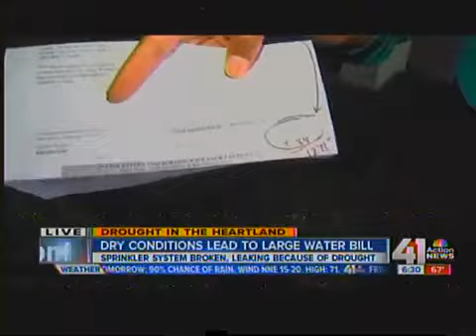How a leak cost woman $1,000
Jenna Hanchard has tips on how to detect a leak that could cause a significant spike in your water bill.